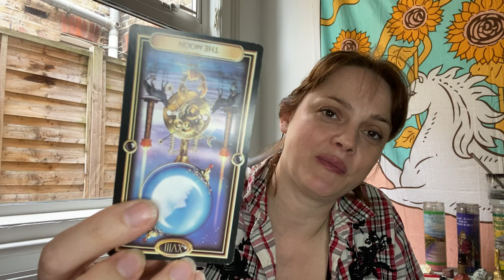Scorpio Singles August 2021 STEP OUT OF YOUR COMFORT ZONE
Hello Scorpio! Come on in, put your feet up and make yourselves at home.
this is your Scorpio Singles August 2021 Reading

Age:41

Height: 6 ft

My Sign :
Sun : Libra
Moon : Leo
Venus : Scorpio
Rising : Capricorn

Jen xx